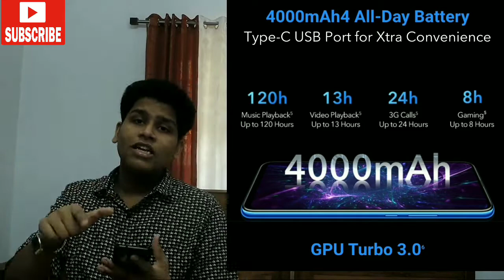BEST BUDGET PHONES 🔥🔥2020/UNDER 20,000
Watsup guys..!

   If you are looking for a new phone under 20000 which has 9gb ram and 128gb internal storage then you should watch this video .

  This video will be featuring BEST BUDGET PHONES 2020 UNDER 20000.